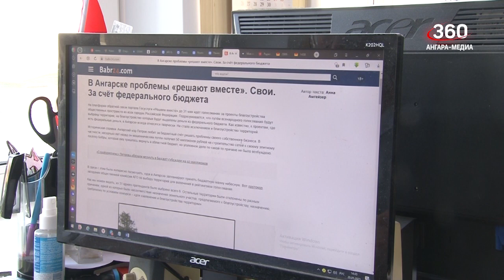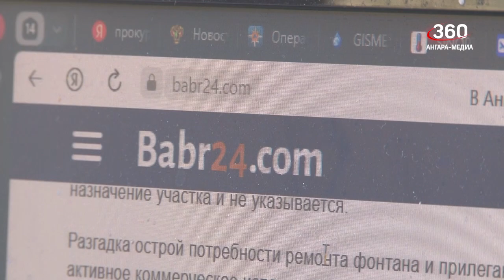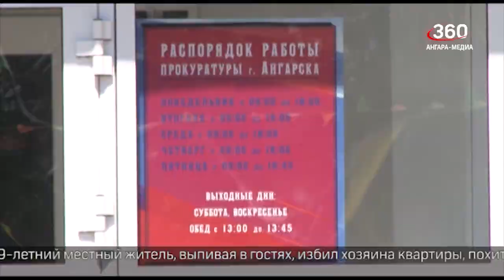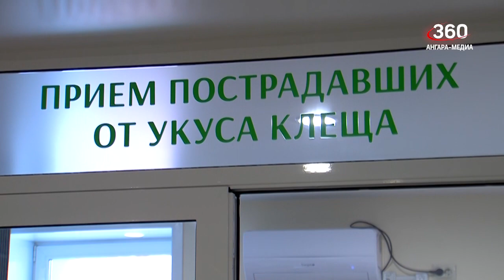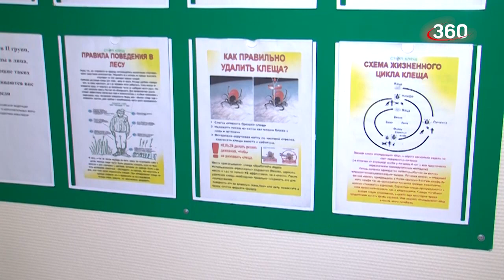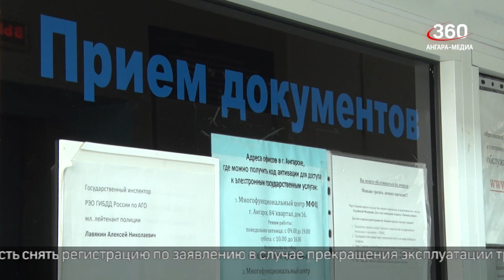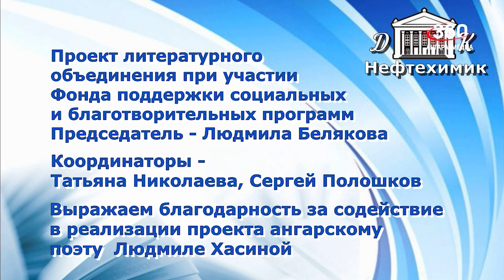Новости "360 Ангарск" выпуск от 29 05 2023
Журналисты никак не оставляют в покое ангарских чиновников.
Десантирование из вертолета штурмовым способом провели бойцы и офицеры спецназа Росгвардии.
Уголовное дело о разбойном нападении и хищении огнестрельного оружия направила в суд ангарская прокуратура.
За последние недели количество пострадавших от укусов клещей в Иркутской области резко выросло.
Об удобстве использования портала государственных услуг напоминают в автоинспекции.
Основной период сдачи ЕГ стартовал в России.
Свыше 500 тонн мёда получили пчеловоды Иркутской области в 2022 году.